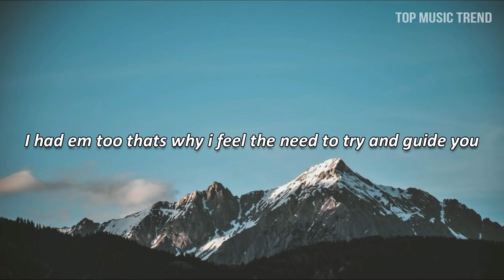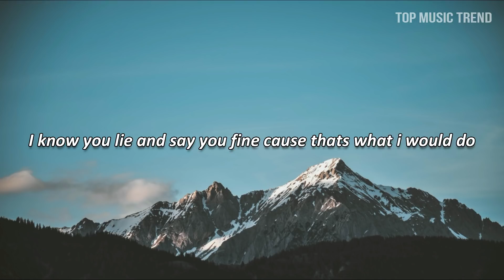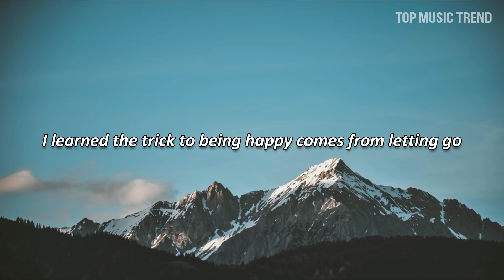Trey Day - let go (Lyrics) Video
Artist: Trey Day
Song Name: let go...
Description: Trey Day - let go...🎈is a emotional chill hip hop track from a rising artist